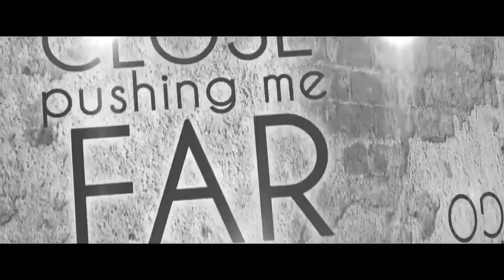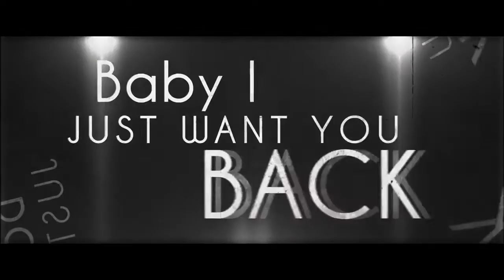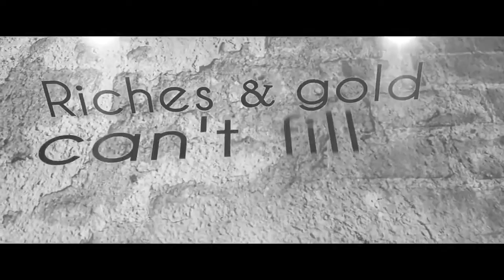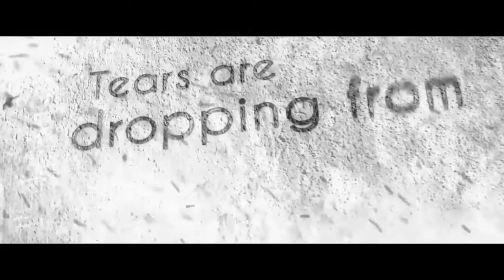Romale Gila/Najlepšie\Šukar Gilo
Tvnajlepšie